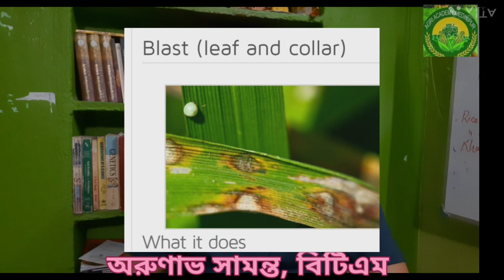ধানের ঝলসা রোগের সমস্যা ও সমাধান।Paddy Blast Disease.@ArunavaSamanta @ agri academy medinipur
paddy blast disease
ধানের ঝলসা রোগের  সমস্যার সমাধান
How to control blast disease